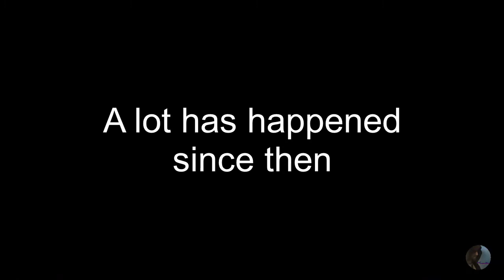It’s about time!!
This has been a long time coming. Not something you want to miss!